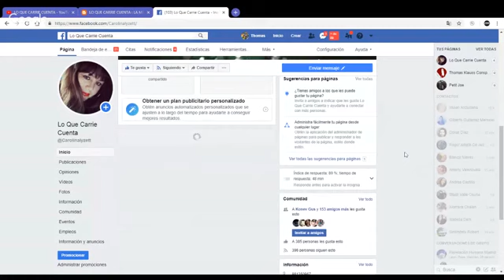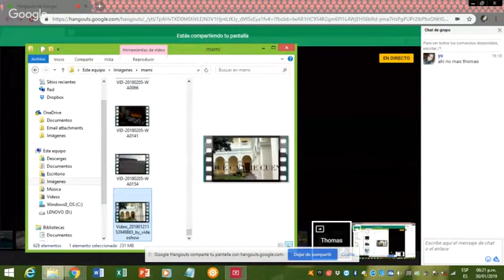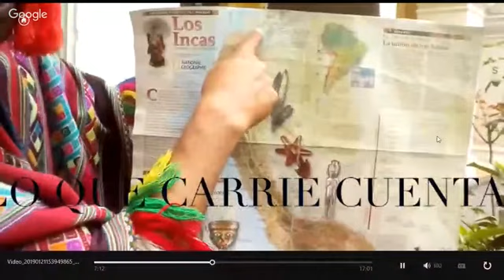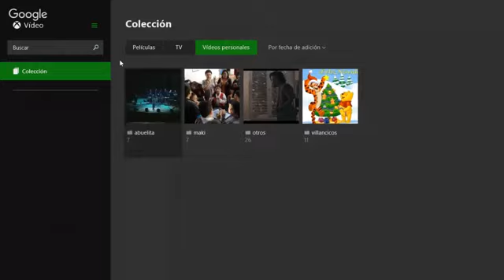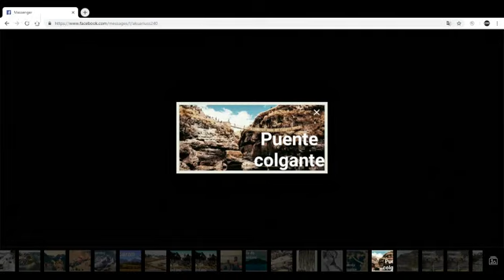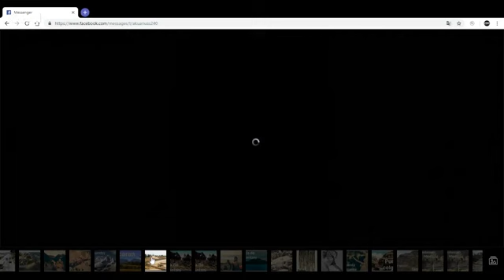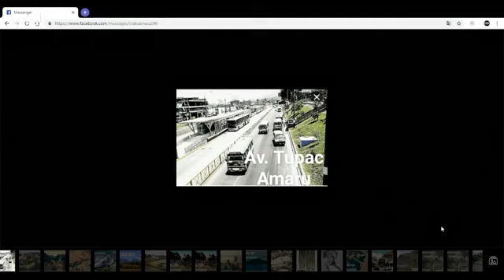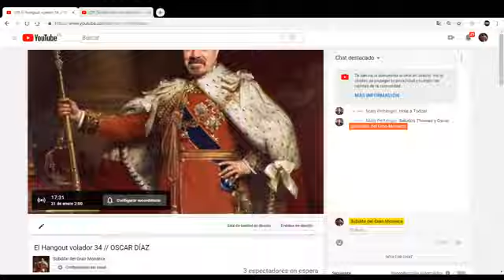EL MISTERIOSO CAMINO DEL QHAPAQ ÑAN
Gracias mi gran @thomasklauss por tu invitación y agradecer de manera especial a mi estimado amigo José Luis Guardia _ Papo Cuentacuentos y a mi estimado Mario waranqhamakly Narrador indígenas aymara . Por sus excelentes aportes .